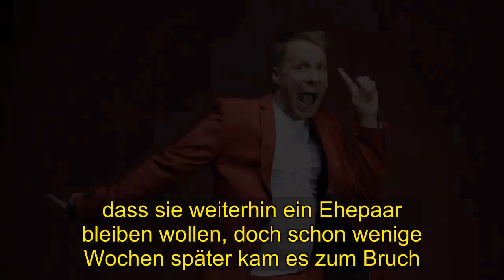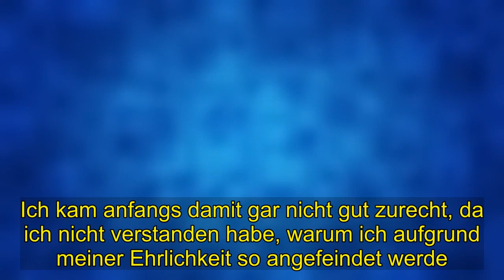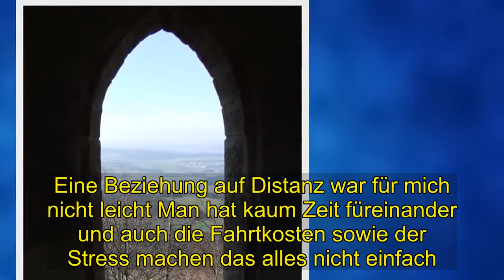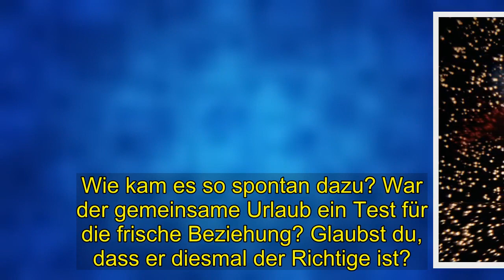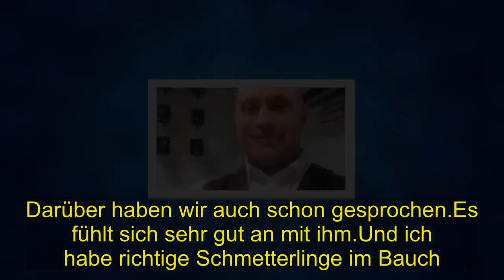Shocking | „Hochzeit auf den ersten Blick“-Sandra: Nach Trennung von Ehemann Sebastian – jetzt brin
Im Sommer 2018 gaben sich zwölf völlig fremde Menschen für die Sat.1-Sendung „Hochzeit auf den ersten Blick“ das Ja-Wort. Unter ihnen waren auch Sandra (30) und Sebastian (32).Beim großen Wiedersehen verkündeten die beiden. dass sie weiterhin ein Ehepaar bleiben wollen, doch schon wenige Wochen später kam es zum Bruch. Die Ehe scheiterte.Doch die Hoffnung auf die große Liebe gab die blonde Braut Sandra nicht auf. Und dafür wurde sie jetzt belohnt.Denn seit wenigen Wochen hat sie einen neuen Mann an ihrer Seite. Mit BUNTE.de sprach sie über die neuen Schmetterlinge im Bauch!  Erst vor wenigen Monaten wurde bekannt, dass du und Sebastian kein Paar mehr seid. Wieso kam es bei euch doch noch zur Trennung?  Sebastian und ich sind seit Mitte Oktober 2018 getrennt. Wir hatten schon geplant, zusammenzuziehen, aber kurz davor habe ich die Reißleine gezogen Ich musste auf mein Bauchgefühl hören.. Die Gefühle waren nicht mehr so stark.Wir haben zwischendurch eine kurze Beziehungspause eingelegt und da habe ich gemerkt. dass ich ihn nicht mehr vermisse und das habe ich ihm auch so geschildert Und Vermissen ist für mich ein wichtiges Indiz für die Liebe.Gekuppelt wird im TV auch bei „Bauer sucht Frau“. Und da haben es so einige Paare schon vor den Altar geschafft! Die schönsten Brautkleider seht ihr im folgenden Video.  Du wurdest nach der Trennung angefeindet, wie ging es dir damit?  Ja, ich habe im Internet viele Hass-Kommentare einstecken müssen. Ich kam anfangs damit gar nicht gut zurecht, da ich nicht verstanden habe, warum ich aufgrund meiner Ehrlichkeit so angefeindet werde. Leider verstehen die Zuschauer nicht, dass es unter solchen Bedingungen schwer ist, sich in der Kürze der Zeit zu verlieben. Man steht ja praktisch immer unter Druck.Laut Facebook bist du seit Februar wieder neu liiert und verliebt – wie kam es dazu? . Kanntest du deinen Liebsten schon länger oder hast du ihn jetzt erst kennengelernt?  . Mein neuer Freund Andy (Dj Bonzay - aktueller Titel „So schöne Engel“) hat mich einfach per Instagram Mitte Februar kontaktiert. Kurz darauf haben wir uns beim Italiener in Leipzig verabredet und wir haben gleich beim ersten Date gemerkt, dass wir uns sehr sympathisch sind. Das erste Liebesposting von Andy seht ihr hier!  Ist es einfacher für dich, eine Beziehung zu führen, die nicht auf Distanz ist?  . Eine Beziehung auf Distanz war für mich nicht leicht Man hat kaum Zeit füreinander und auch die Fahrtkosten sowie der Stress machen das alles nicht einfach. Andy ist aus Leipzig und wohnt ganz in meiner Nähe, sodass man sich öfters sehen kann. Und ich muss sagen, das funktioniert prima bei uns.Wir sehen uns immer mindestens dreimal pro Woche. Und auch Sandra teilte bereits total verknallte Fotos mit ihrem Andy!  Andy und du, ihr wart sogar schon im Urlaub. Wie kam es so spontan dazu? War der gemeinsame Urlaub ein Test für die frische Beziehung? Glaubst du, dass er diesmal der Richtige ist?  . Andy hatte letztes Jahr eine Florida-Rundreise für sich a